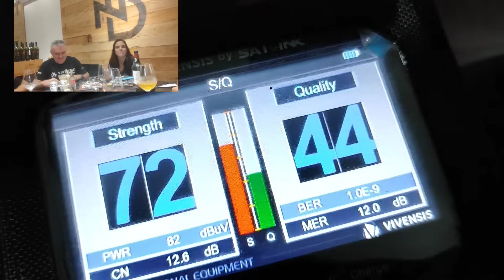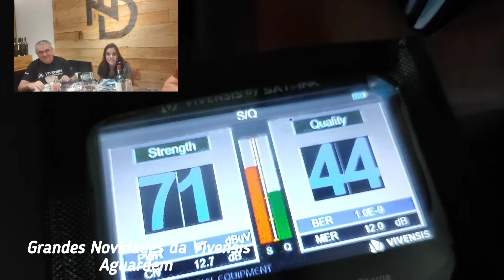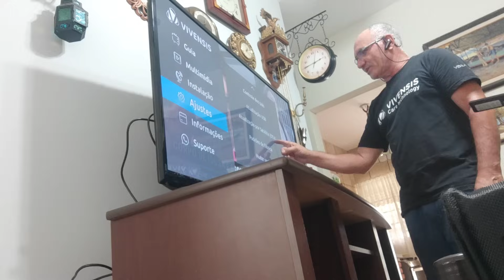O cliente falou, Já está tudo instalado falta o receptor e eu acreditei, assista até o final que 🔝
O final assista o video todo para entender o final  que Interessante de mais, IMPRESSIONANTE